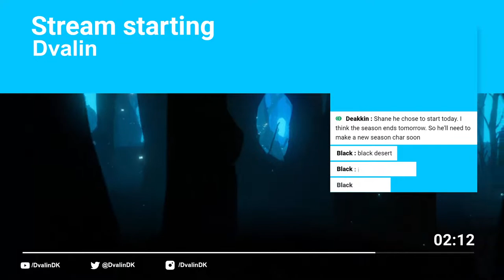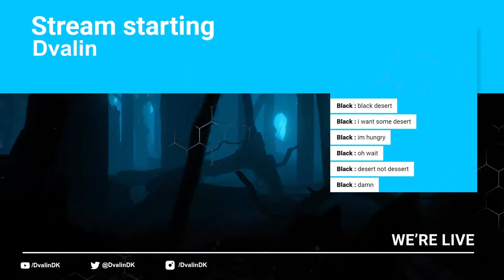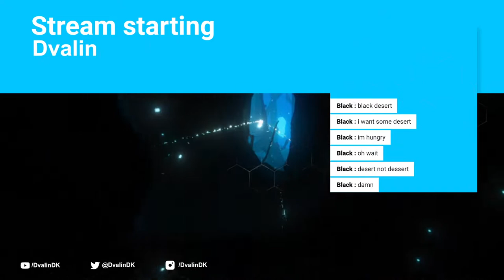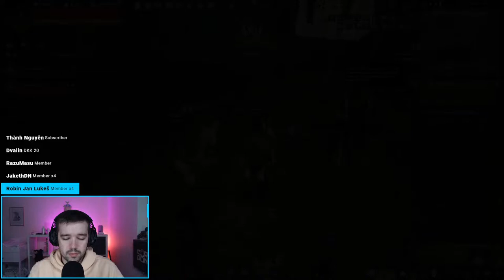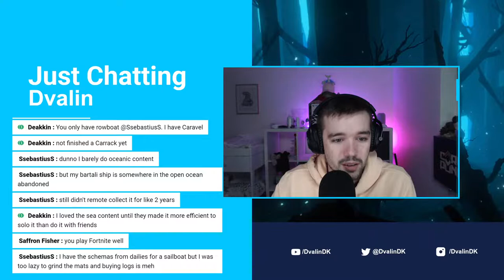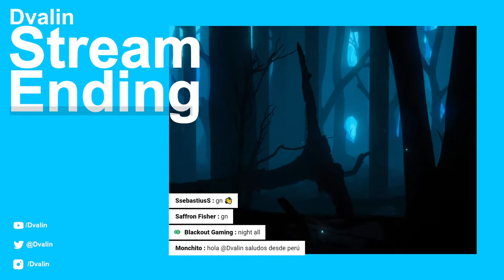Revisiting Black Desert Online in 2021 | Live Stream VoD | BDO MMORPG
Checking back in with Black Desert Online on Stream with a friend.
How is the new player experience in 2021?

00:00 | Stream Countdown
10:15 | Stream Starts
10:55 | Black Desert Online Starts
21:28 | Character Creation
35:27 | Gameplay starts
1:37:00 | Chatting a Bit
1:40:00 | Playing Fortnite
2:27:39 | Ending stream